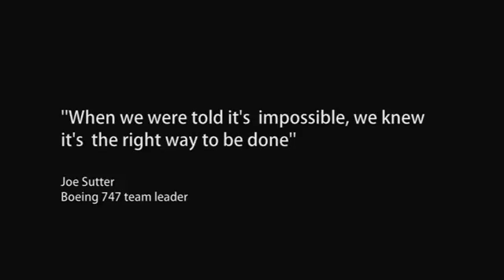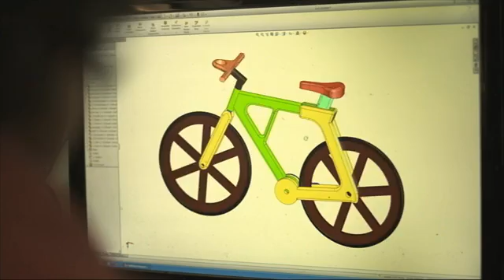Cardboard bike by Izhar Gafni